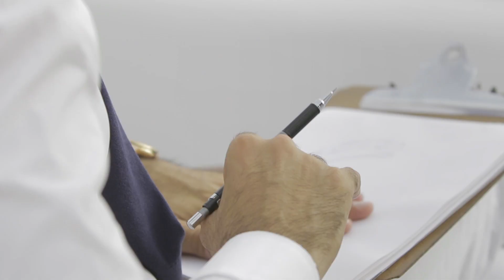Wreath Collection | Poniros